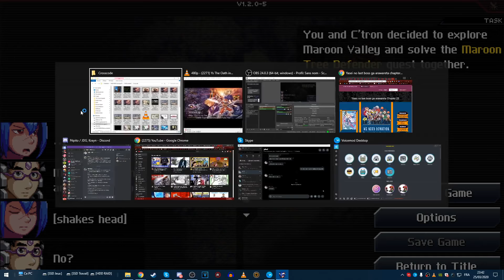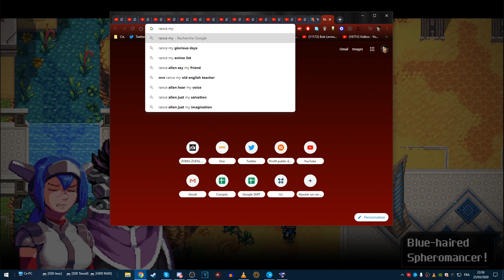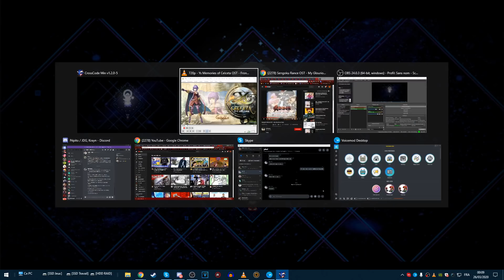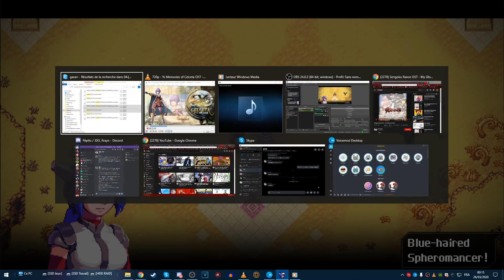[TWITCH] Bob Lennon - Crosscode - 25/03/20 - Partie [1/3]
Nous vous informons que Bob est responsables de la chaîne. Mais que ce sont deux fans qui la gèrent, les rediffusions ainsi que les commentaires.

Bon visionnage! ^_^